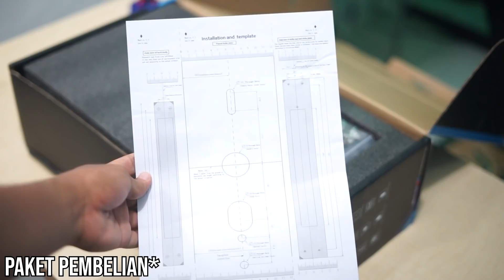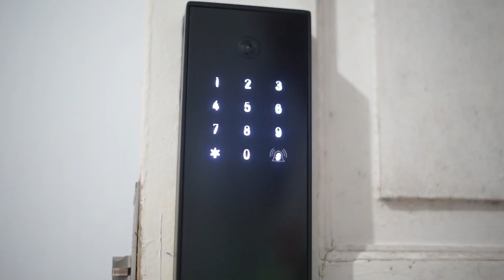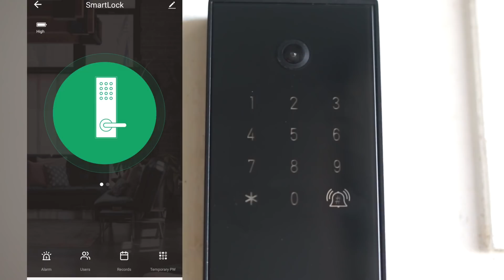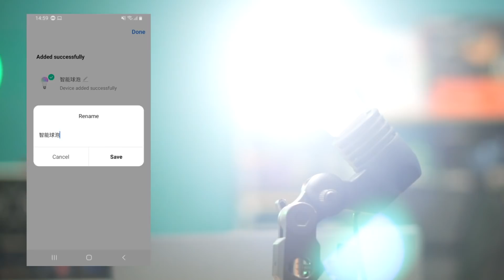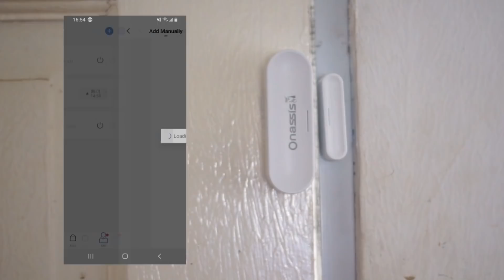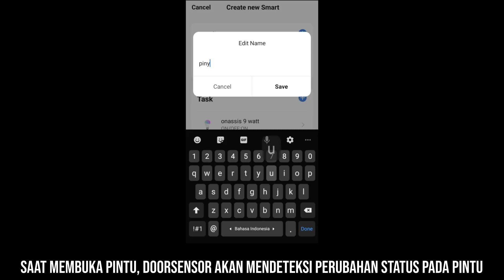Kunci Pintu Pintar, Rumah Jadi Makin AMAN! - Review Onassis T5 Pro Smartdoorlock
Rumah saya berasa jadi rumah2 Elite wkwkwk

Pembelian Produk Onassis:
-Onassis T5 Pro Smartdoorlock: